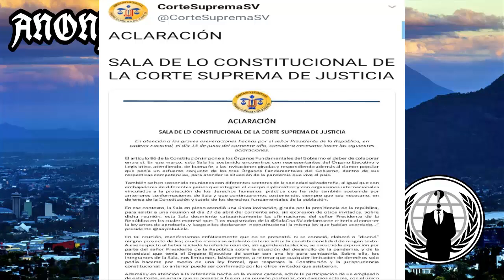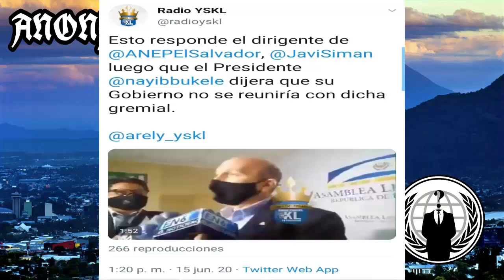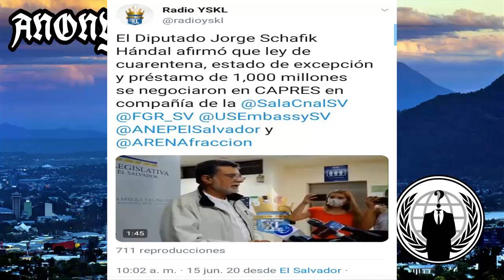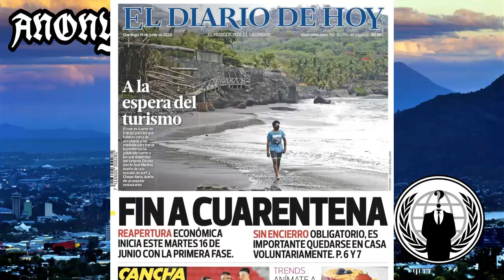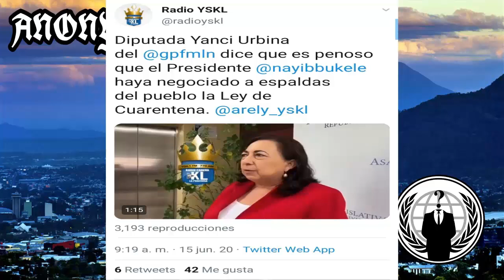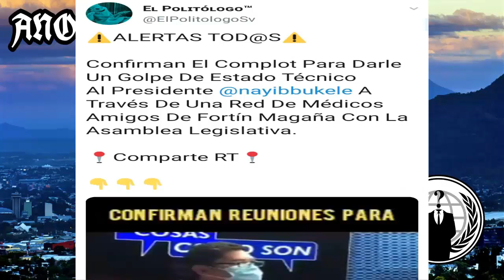Margarita Escobar En La Mira De Gabriela | Fortin Magaña Esta Planeando Algo?.